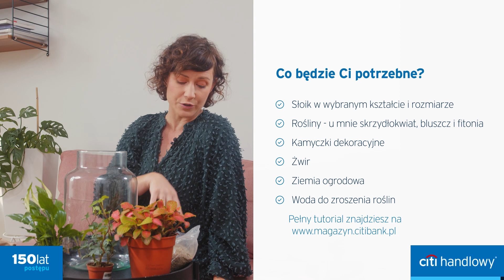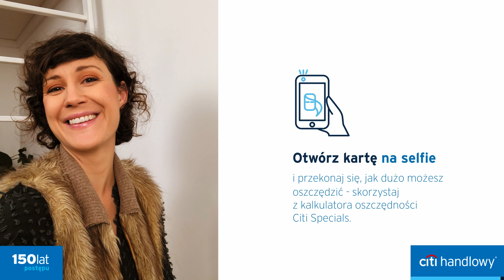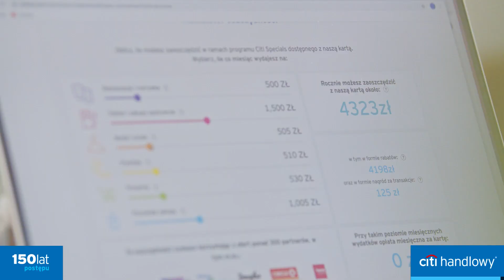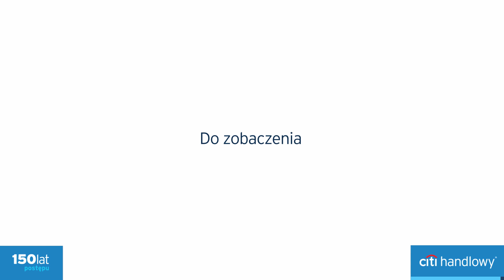Citi Inspiruje do oszczędzania w domu z 10minutspokoju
Justyna z kanału 10minutspokoju dzieli się swoimi pomysłami na oszczędności w domowym budżecie.
Zobacz sprawdzone porady i przekonaj się jak karta kredytowa przydaje się w codziennym zarządzaniu swoimi wydatkami.

Z naszą kartą kredytową masz dostęp do rabatów do 50%, nagród i niespodzianek w Programie Korzyści Citi Specials, dzięki którym możesz oszczędzać płacąc na co dzień.

Oblicz ile Ty możesz zaoszczędzić! Sprawdź nasz kalkulator.